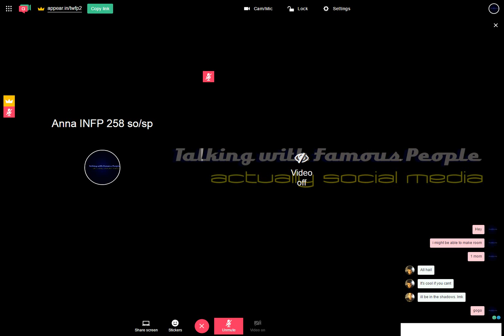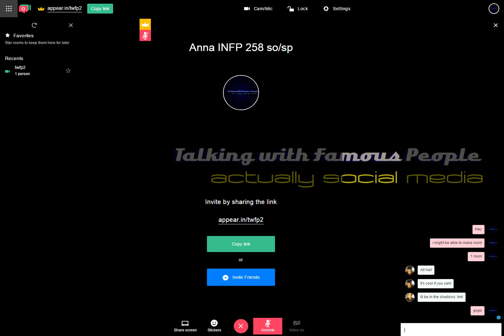Raw Room Two Recording 2017-06-11 19-43-07-862